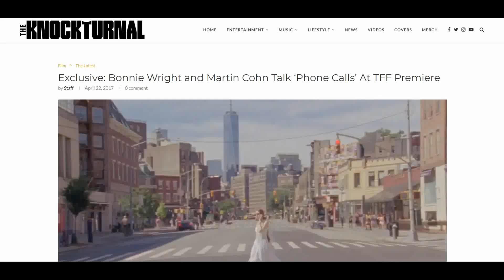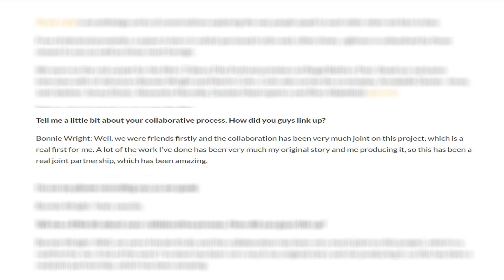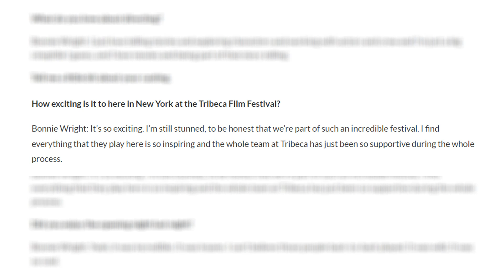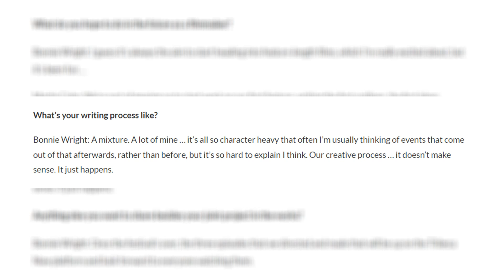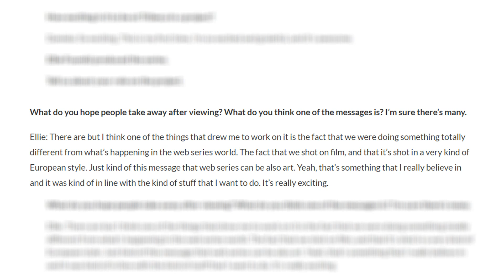Bonnie Wright and Martin Cohn The knockturnal interview